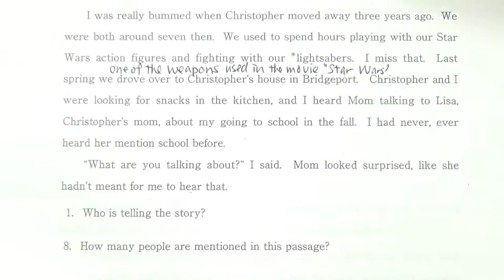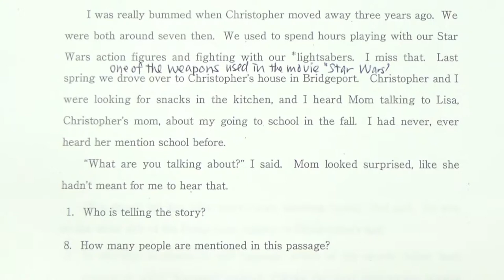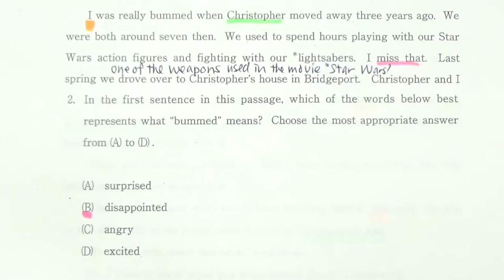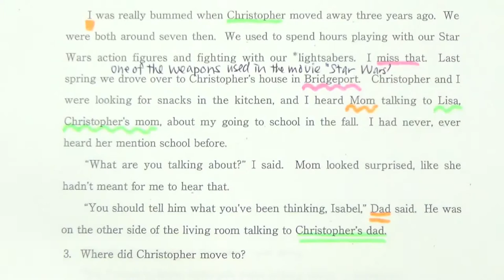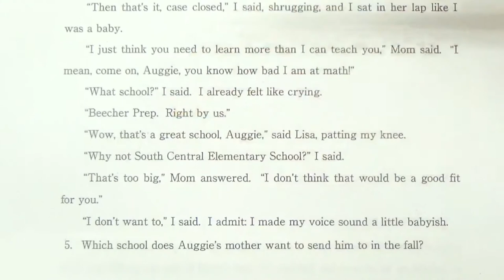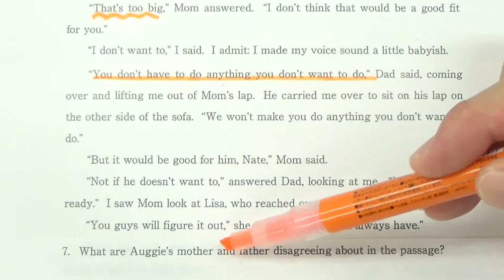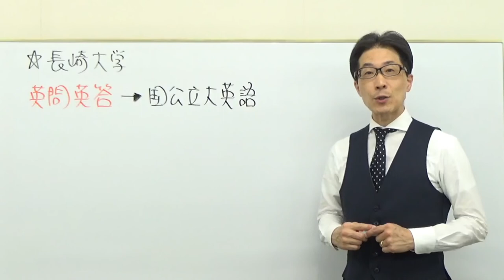【国公立大英語】3628長崎大長文読解過去問演習2019前期(多文化社会学部など)B英問英答